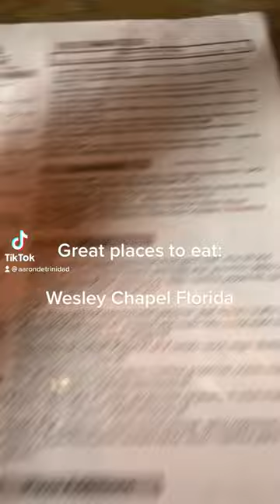Noble Crust Wesley Chapel